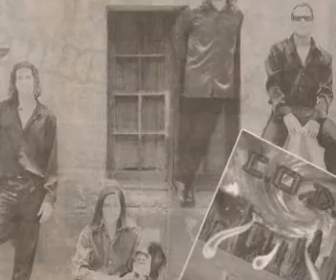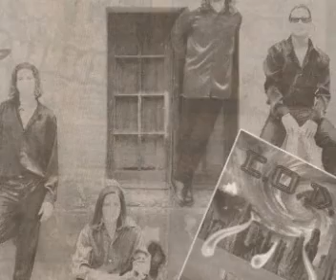Coda Prohibido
Fotos de la banda en 1997